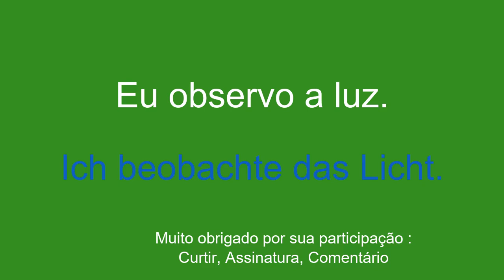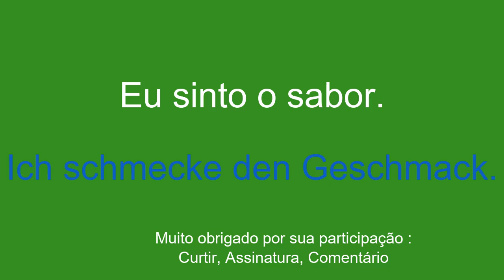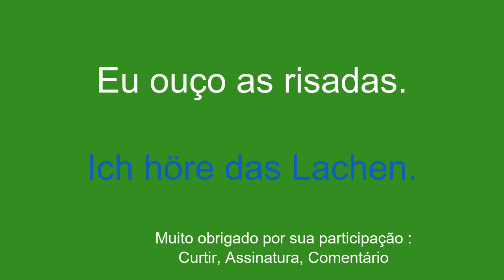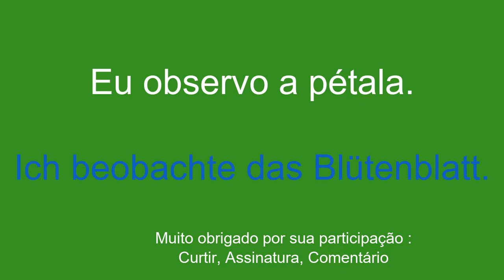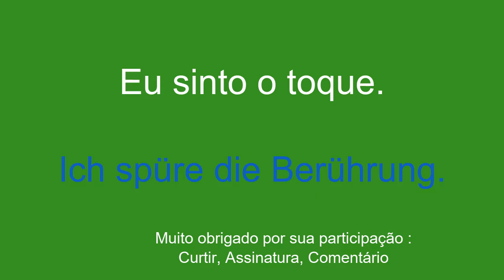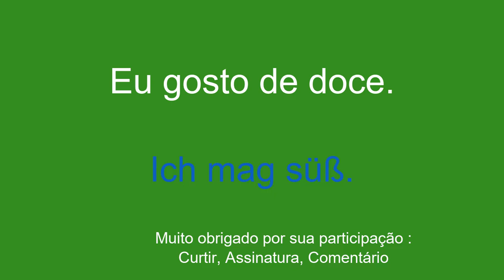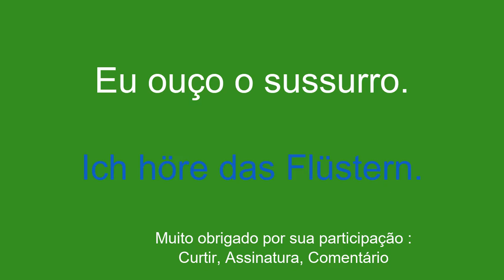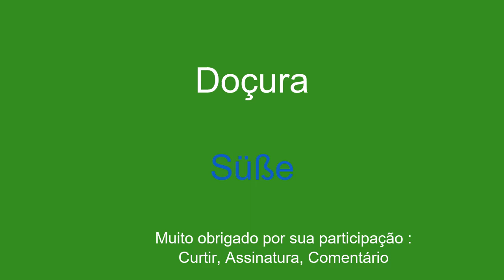Explore e aumente o vocabulário para aprender alemão